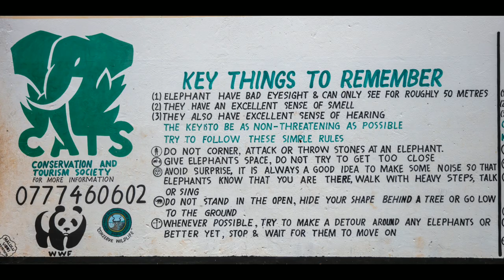Zambia village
A visit with Butterfly Tree Charity